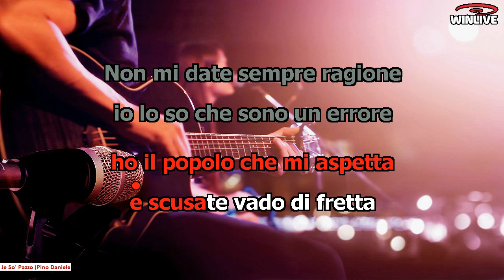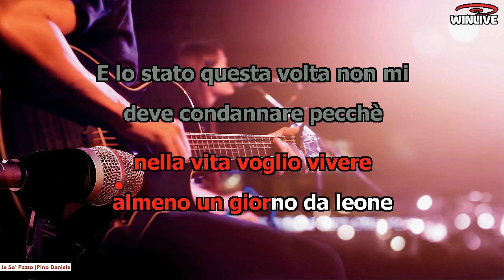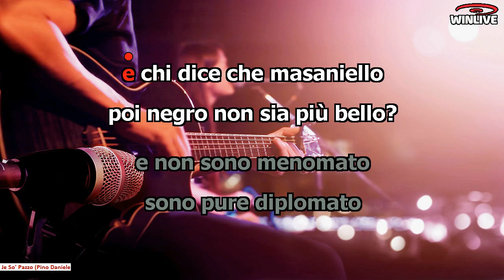Je So' Pazzo Pino Daniele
Un brano indimenticabile del rimpianto cantautore napoletano scomparso prematuramente. Pino Daniele ci ha lasciato in eredità, oltre al suo nuovo genere musicale, intriso di ritmo blues, molte canzoni romantiche tra queste, uno spaccato di vita quotidiana che la maggior parte del popolo partenopeo si identifica.